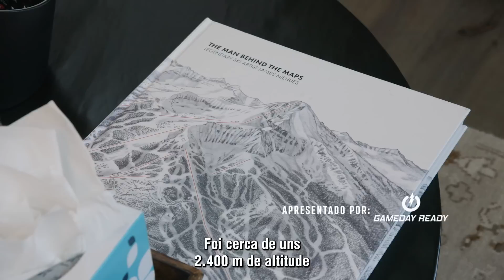UFC 278: Embedded | Episódio 2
Leon Edwards joga golfe com sua equipe; o campeão Kamaru Usman recebe energia de seu irmão, também vencedor do The Ultimate Fighter; Alexandr Romanov pega firme nos treinos; José Aldo e Paulo Borrachinha chegam de viagem do Brasil, e Luke Rockhold se aclimata a Salt Lake City.

Cadastre-se para receber em primeira mão novidades sobre o UFC 283, no Rio de Janeiro

Assine o Combate para assistir a todos os eventos do UFC